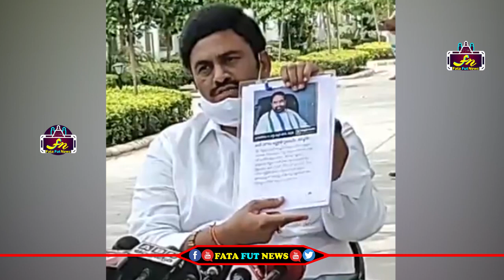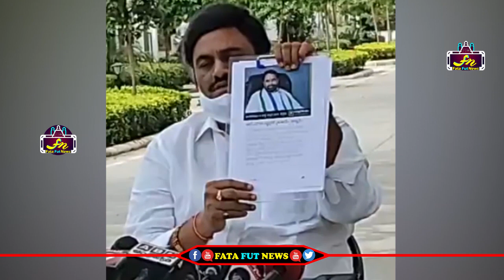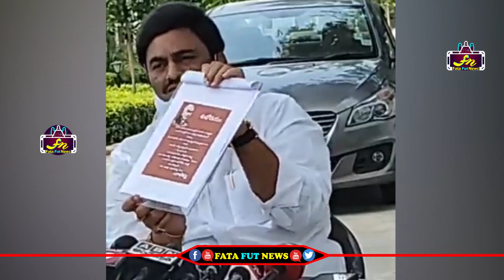ఏయ్ జగన్ నన్నే బెదిరిస్తారా ఎక్కడికి రమంటే అక్కడికి వస్తా ఎవడు ఏం చేస్తాడో తేల్చుకుందాంరా ఖబర్దార్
Watch#